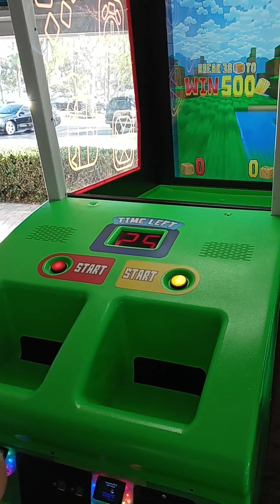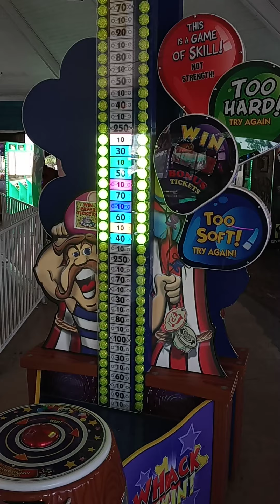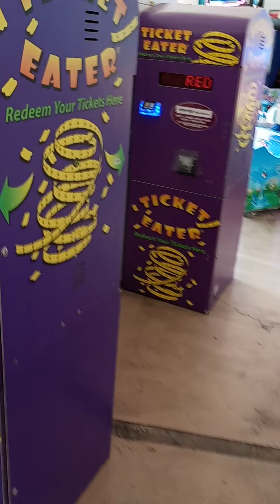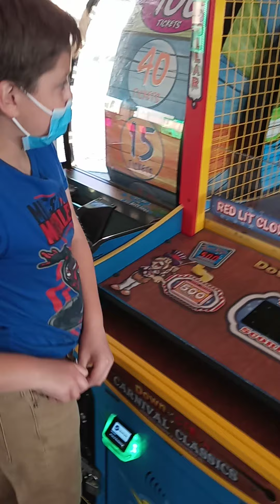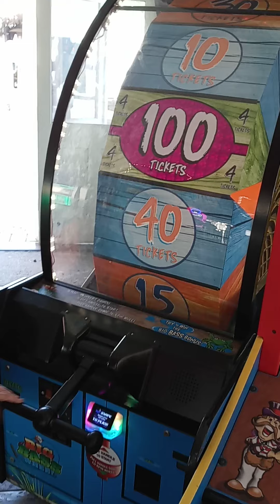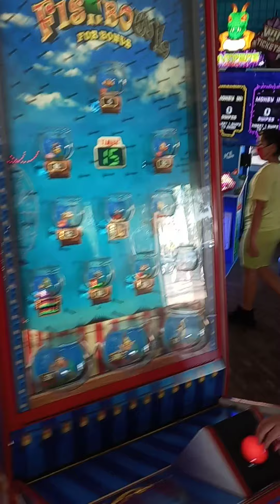sonic at the arcade